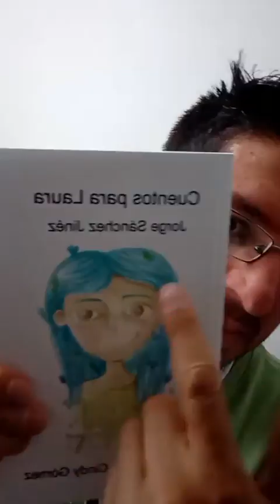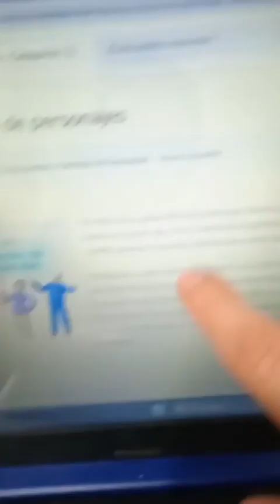Manuales de escritura y el deseo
Mis libros en Amazon